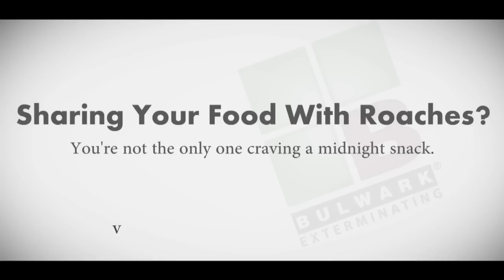ROACH BITS - Midnight Snack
Roaches are midnight snackers, they like to munch on food left out at night. Yuck! So think twice before eating those chips from the bag you left open last night.

Video courtesy of Bulwark Exterminating.